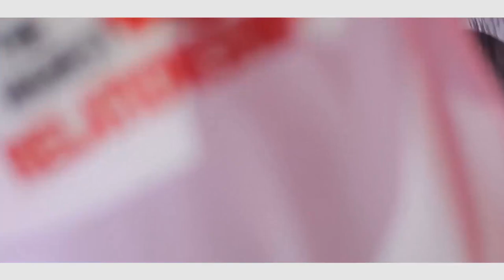G'Mollah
Do not worry about the problems others cause you, God will fight for you.
G'Mollah/Ekdikeo